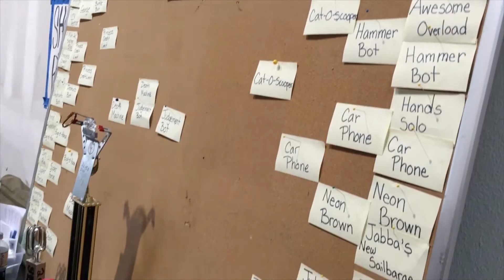HeboCon2016 @ SYN Shop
Here is a compilation of footage from this years derpy robot challenge at the Las Vegas Hackerspace, SYN Shop. It was pretty epic.